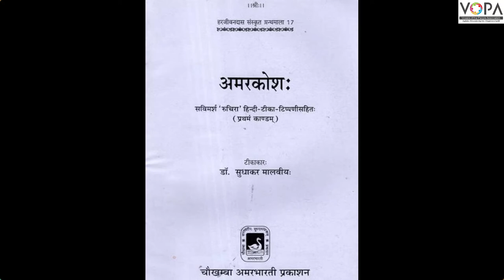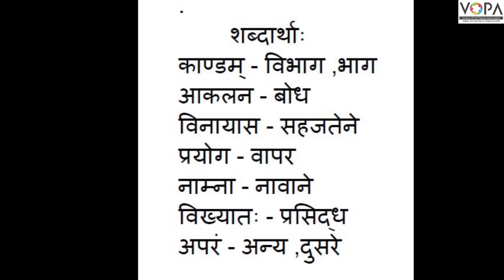9th | संस्कृत | अमरकोष | V3 | VSchool